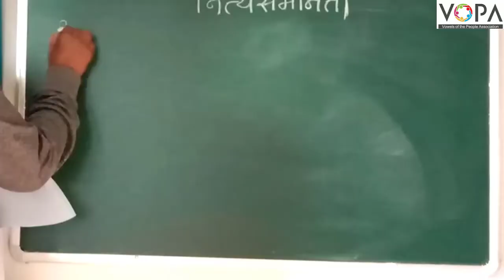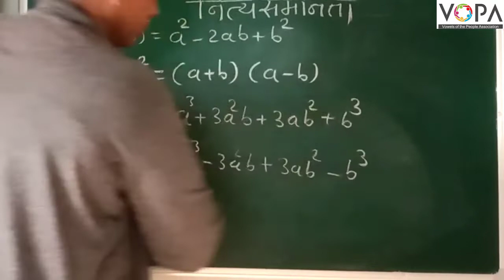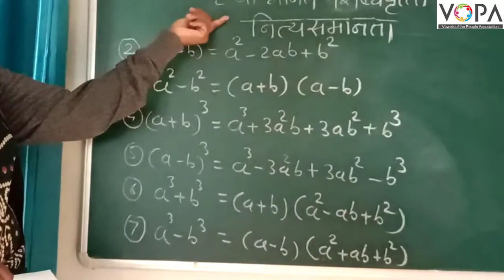८ वी | शिष्यवृत्ती | गणित | नित्य समानता | V2 | V-School